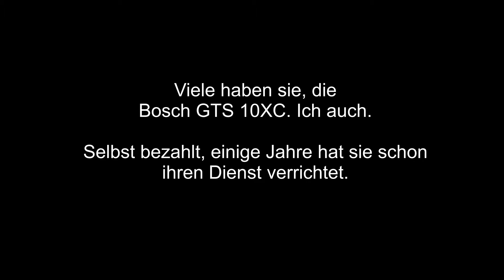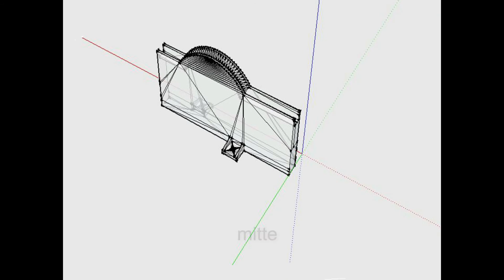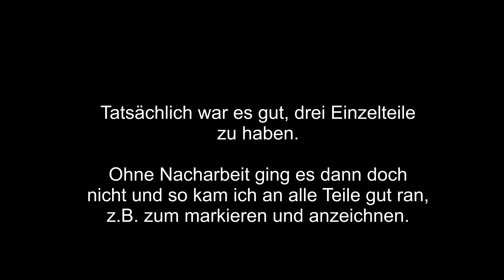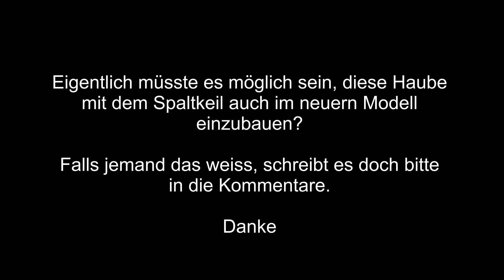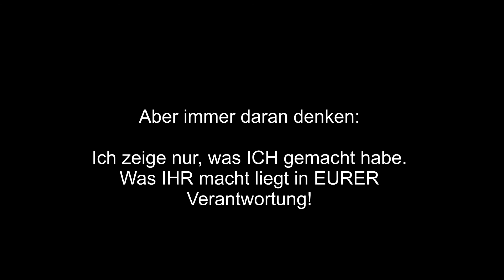TOPSTER TOOLS : Staubschutzhaube für die Bosch GTS 10XC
die Hauptursache für die Verschmutzung beim Sägen: Der weit offene Sägekasten um das Sägeblatt. Ich bringe ein massgeschneidertes Staubschutzschild an.

TOPSTER TOOLS : Top Informationen, Tips und Tricks

TOPSTER TOOLS stellt in loser Reihenfolge interessante und erfolgreiche Tricks, Tipps und Infos vor.

Hauptsächlich aus dem Bereich DIY (do it yourself = mach es selbst) aber wenn wir interessante andere Dinge finden stellen wir sie Euch gern vor.

Interesse? Dann kein TOPSTER TOOLS Video verpassen!

Danke für Euer Interesse und viel Spass!